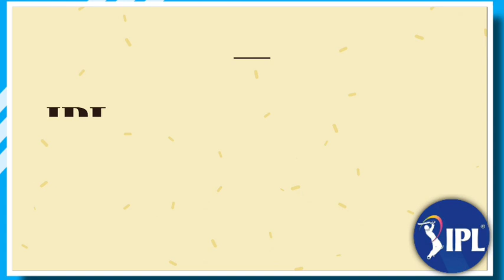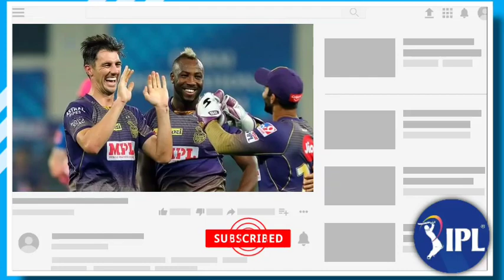IPL 2021 রাসেল এর পরিবর্তে ক্রিস মরিস KKR এ || IPL 2021 Auction KKR New Player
Hi

IPL 2021

IPL 2021 KKR player

IPL 2021 KKR player list

IPL 2021 KKR all-round

✓Photo Source-Google/IPL